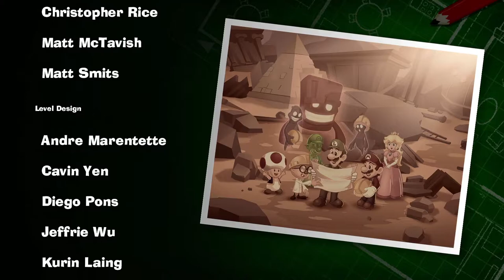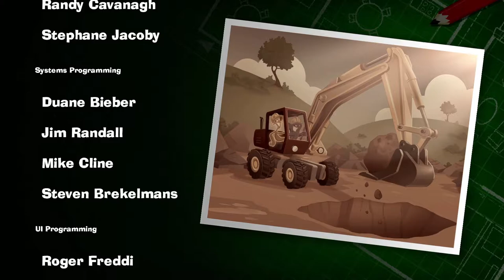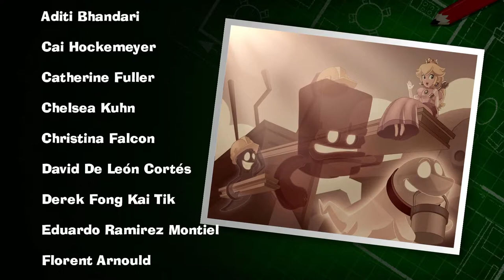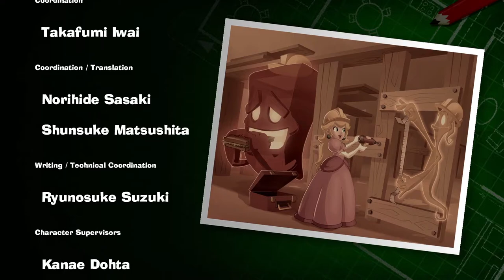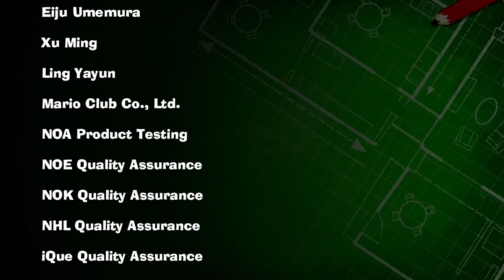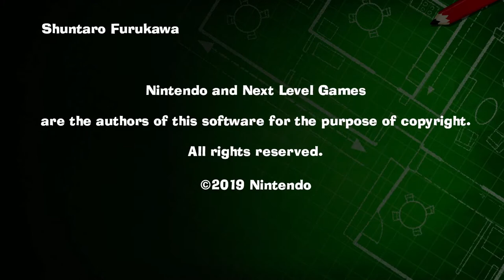[FINALE]König BuuHuu saugt alles auf?! & Sarah Schreck,nur eine Kulisse 👻 Luigi's Mansion 3 Part 30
📌Let' s Play Luigi's Mansion 3 Part 30: [FINALE]König BuuHuu saugt alles auf?! & Sarah Schreck,nur eine Kulisse
[Deutsch ▪ Blind ▪ 100% ▪ 1080p@60FPS ▪ Noni]
📌Noch mehr von mir?
Sozial Media:
 ▪ Instagramm: freshynoni
 ▪ Youtube: Noni (einfach auf den Channel drauf)
Wenn dir das Video gefällt, dann lass doch ein Abo/ Like da und teile das Video auf Twitter oder mit deinen Freunden. Würde mich echt freuen und hilft mir enorm weiter. Außerdem weiß ich dann, von was ihr mehr wollt. Also danke schonmal im vorraus und noch viel Spaß mit dem Video und auf meinem Kanal😊
📌Informationen zu dieser Folge:
Bevor wir uns König Buu-Huu in den Weg stellen können, zeigt sich das wahre Gesicht von Sarah-Schreck. Diese versucht uns mit verschiedenen Techniken aufzuhalten. Doch wenn diese letzte Blockade überwunden ist, steht der Finale Kampf gegen König BuuHuu auf dem Dach und die Rettung unserer Freunde erst bevor...
📌Allgemeine Informationen zum Spiel:
Im Jahr 2001 veröffentlichte Nintendo mit Luigi’s Mansion einen sehr außergewöhnlichen Launch-Titel für seine neue Powerkonsole, dem Nintendo GameCube. Luigi’s Mansion fungierte hierbei als Luigis allererstes Soloabenteuer, dass er gänzlich ohne seinen Bruder Mario bestritt und stach durch seinen ungewöhnlichen Spielstil heraus: statt Gegner im herkömmlichen Stil durch Sprungangriffe zu besiegen, musste Luigi sie mithilfe seiner Taschenlampe lähmen und mithilfe seines Schreckweg 08/16 zuerst schwächen und schließlich einsaugen. Es war sehr kompakt, hatte dadurch jedoch einen großen Wiederspielwert. Lange Zeit wurde es anschließend ruhig um die Marke, sodass viele vermuteten, es handele sich um eine einmalige Spielidee. Umso überraschter waren viele, als Nintendo zum zehnjährigen Jubiläum im Jahr 2011 einen Nachfolger ankündigte, der in Europa den Namen Luigi's Mansion: Dark Moon trägt. Entwickelt wurde der Nachfolger aber nicht mehr von Nintendo selbst, sondern vom Drittentwickler Next Level Games, die bereits die Super Mario Strikers-Serie und Punch-Out!!-Serie für Nintendo entwickelt hatten. Nach einigen Turbolenzen während der Entwicklung erschien das Spiel 2013 schließlich und knüpfte zwar thematisch und handlungstechnisch an den Vorgänger an, unterschied sich jedoch mechanisch auch in einigen Punkten: anstatt einer Villa gab es mehrere, die im Mario Bros.-Stil unterschiedliche Thematiken hatten was zu einzelnen Levelabschnitten führten. Außerdem änderte sich der Zeichenstil weg von einem hohen Realismus hin zu einer Cartoon-artigen überspitzten Darstellung. Die Variation an unterschiedlichen Villen und Rätseln und der damit einhergehende höhere Umfang wurde positiv aufgenommen,die Segmentierung in einzelne Levelabschnitte, die zu der Zeit bei vielen Nintendoserien vorherrschend war, eher negativ. Diese Kritik nahm sich der neu eingesetzte Produzent Kensuke Tanabe zu Herzen und so begann er mit Next Level Games, an einem Nachfolger zu arbeiten, der 2018 angekündigt und am 31. Oktober 2019 passend zu Halloween veröffentlicht wurde.
Diesmal verschlägt es den Angsthasen in ein Gruselhotel.
Für seinen dritten Auftritt als Geisterjäger nutzt Luigi eine verbesserte Version seines Schreckweg-Saugers, der sowohl im Kampf als auch den Umgebungsrätseln neue Möglichkeiten eröffnet. So verschießt er jetzt auch Pömpel, mit denen man in Kombination mit dem Saugeffekt geschützten Gegnern ihr Schild wegnehmen oder Teile von Wänden herausreißen kann.
Durch Sammelgegenstände (Juwelen & Geld) kommen auch 100% Spieler auf ihre Kosten und werden viel Spaß mit diesem Spiel haben.
Wenn es dir zu schwerfällt, alleine gegen diese Horde von Gespenstern anzukommen, kann dir Fluigi zur Hand gehen:
Luigi ist nicht alleine unterwegs, sondern kann jederzeit einen schleimigen Doppelgänger aus seinem Körper schälen. Dieser „Gooligi“ hat den Vorteil, dass ihm tödliche Fallen wie spitze Stacheln auf dem Boden nichts anhaben können, vor Wasser jedoch sollte er geschützt bleiben. Dadurch ergibt sich ein interessantes Zusammenspiel zwischen den beiden Figuren, also quasi ein Koop-Abenteuer für Einzelspieler, das man optional aber auch mit einem weiteren Mitspieler in Angriff nehmen darf – sei es online oder im gemütlichen Couch-Koop.
Eine weitere Neuerung im neuen Ableger der Luigis Mansion Reihe sind die verschiedenen Etagen mit diversen Themen: Von einem Spielcasino, bis hin zu einem Piratenabenteuer mit einem Poltergeist ist für jeden etwas dabei, um Luigis Mansion 3 zu genießen.
📌Weitere Informationen:
Titel: Luigi's Mansion 3
Entwickler: Next Level Games
Publisher: Nintendo
Plattform:  Nintendo Switch
Genre: Action-Adventure
Altersfreigabe: 6 Jahre
Erscheinungsdatum: 31. Oktober 2019
Metascore: 86%